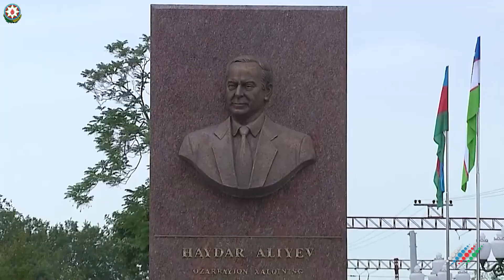О чем договорились президенты Азербайджана и Узбекистана в Ташкенте